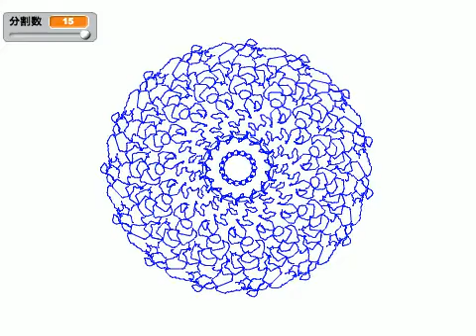Mirror Drawing remix-3 by naritaku